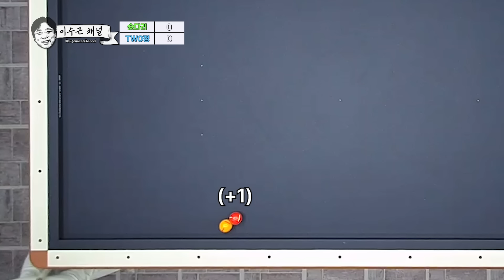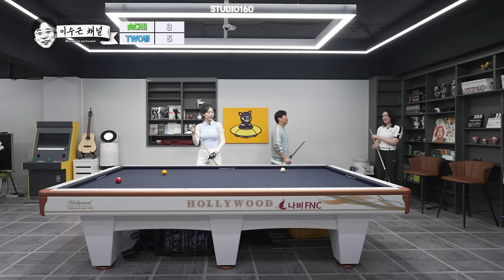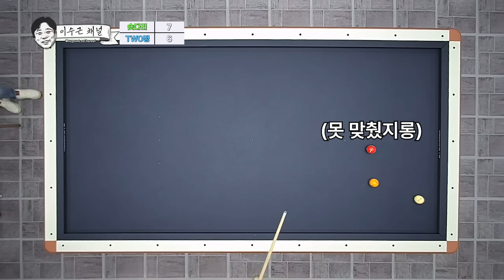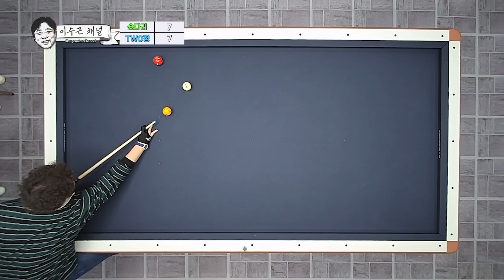정준하 정수빈vs이수근 김보미 혼성경기_(짜장면 야무지게 먹어야지~)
홍보 문의나 출연 문의가 있으시면

[이수근채널]